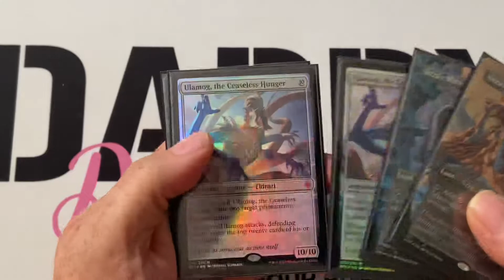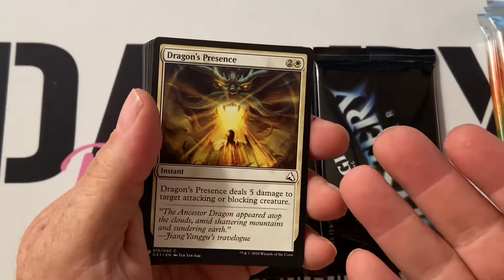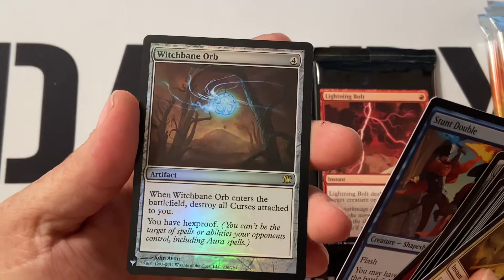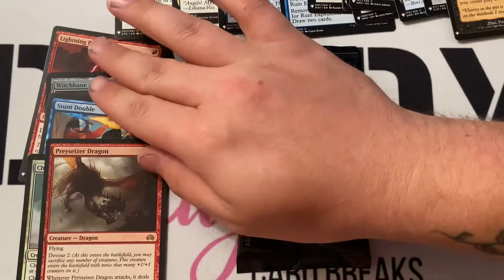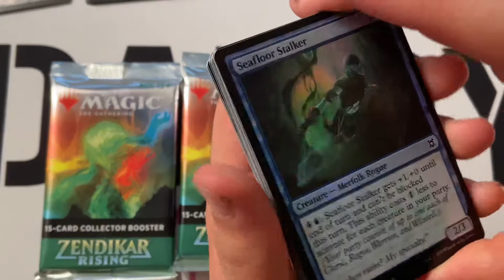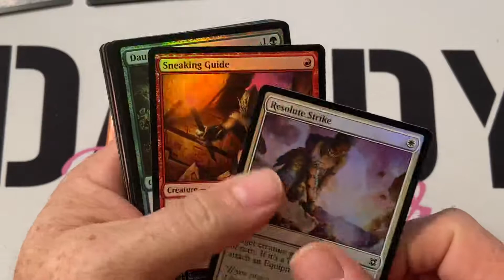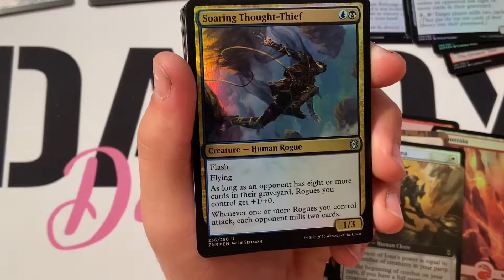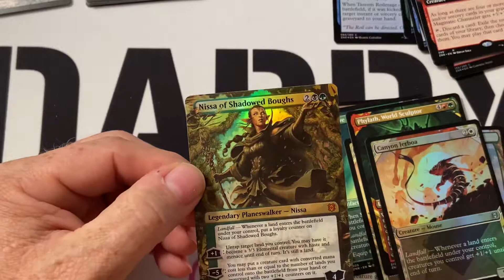MAGIC THE GATHERING 3 MYSTERY BOOSTERS/ 3 ZENDIKAR RISING COLLECTOR BOOSTERS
Join us as we open 3 Mystery Booster Packs and 3 Zendikar Rising Collector Booster Packs.